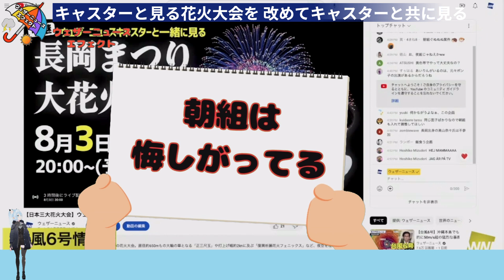【大島璃音】『（視聴者）ややこしいｗ』「ウェザーニュースキャスターと一緒に見る花火大会を改めてウェザーニュースキャスターと共に見る」【ウェザーニュース】20230803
【元動画（20230803）】
【LIVE】最新気象ニュース・地震情報 2023年8月3日(木)／関東から九州で猛暑 沖縄は台風の影響続く〈ウェザーニュースLiVEアフタヌーン〉japan typhoon

【日本三大花火大会】ウェザーニュースキャスターと見る「長岡まつり大花火大会」／2023年8月3日(木)〈ウェザーニュースLiVE〉

冒頭に賛否両論あるアバターを入れていますが、無編集に近い動画と見做されることを回避するための策としてご容赦いただけると助かります。

このチャンネルは本家ウェザーニュース様の切り抜き動画ガイドラインに沿って運営しています。

不適切な言葉遣いや表現のコメントはシステム側から自動削除されることもありますので、常識の範囲内でお願いいたします。

【使用素材】
・いらすとや